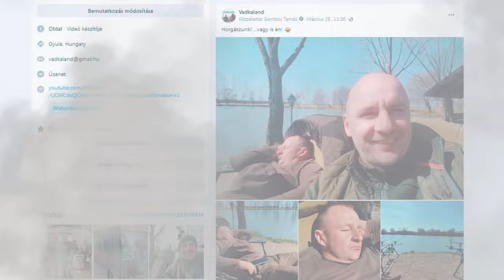Vadkaland Himnusz - HAMAROSAN!